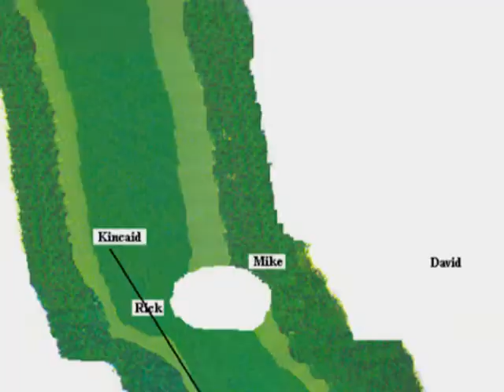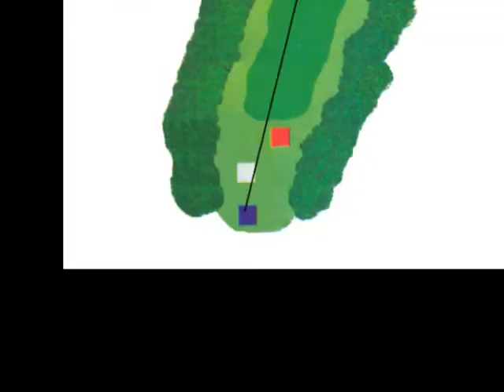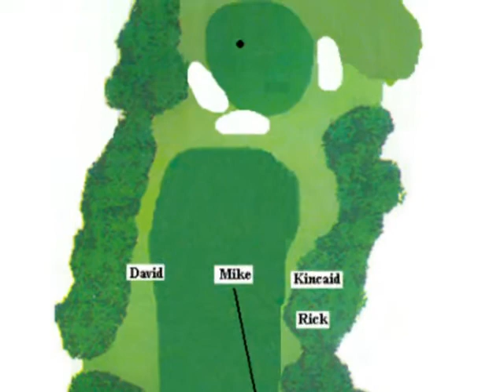DARE Golf Tournament 2009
Golf Tournament played at Cedar Rock Country Club NC 7/2009